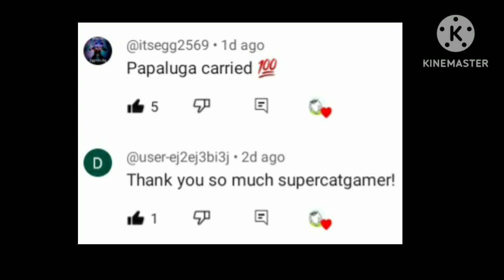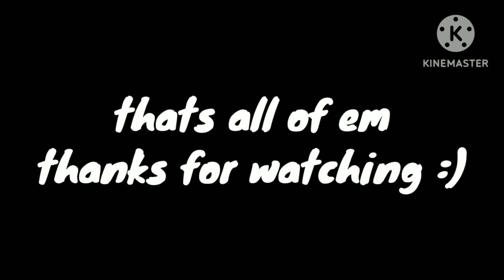Shout Out Montage 5